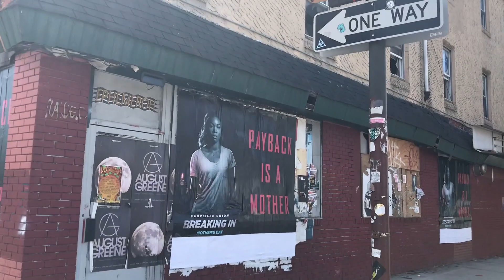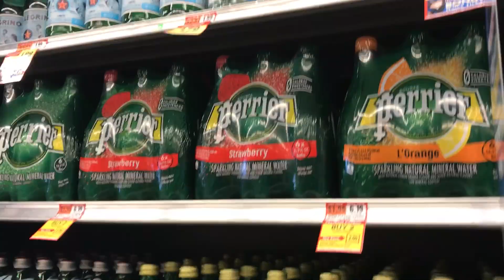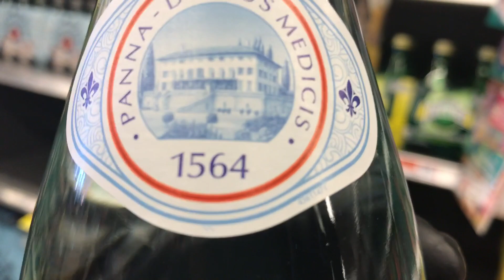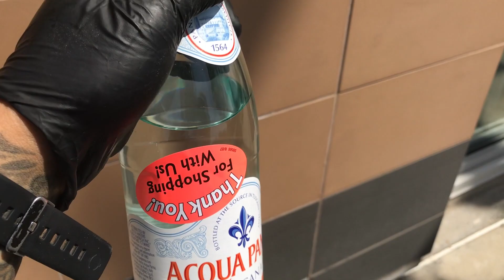Vlog 122 : Philly "VEGAN" Cheesesteak!!!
Viewers will get a never before look into Toons Independent film making career.

Today I try a VEGAN PHILLY CHEESESTEAK WITH YOU GUYS! Oh yea and some GLASSED BOTTLED SPRING WATER!

ToonographyEntertainment

ES_Cornered In The Cold - Fasion

ES_Field Trip 1 - Jack Elphick

ES_Morning After 2 - Magnus Ringblom

ES_Release The Beast - Killrude

ES_Spring Cooking 3 - Fredrik Thalberg

ES_Time's Up - Jones Meadow-2